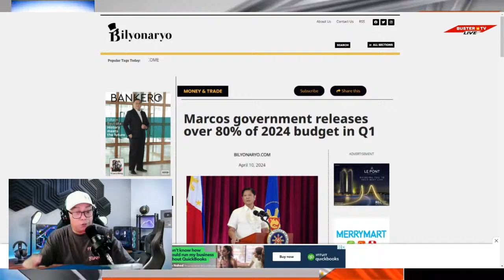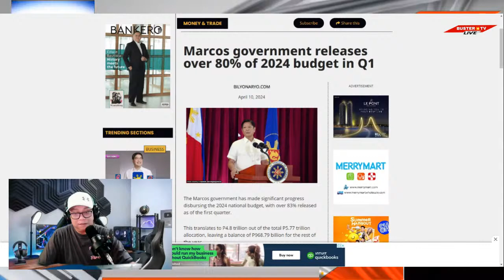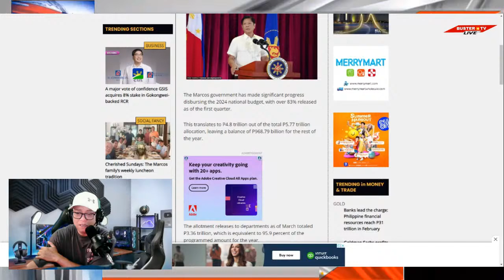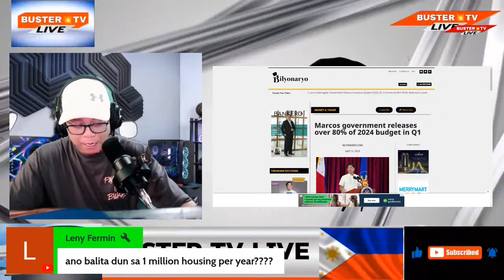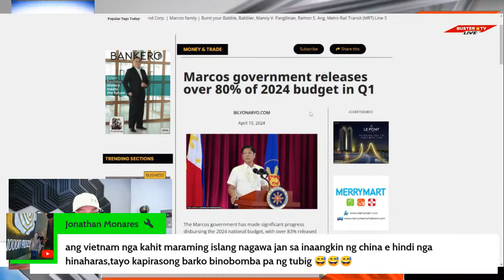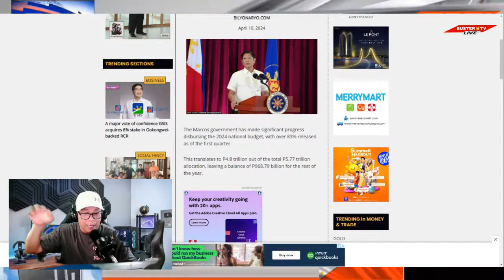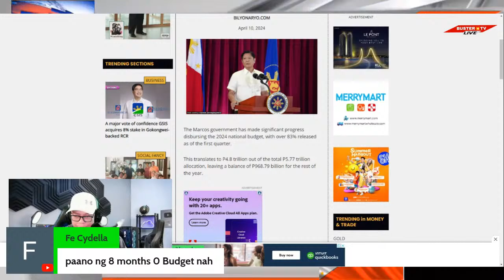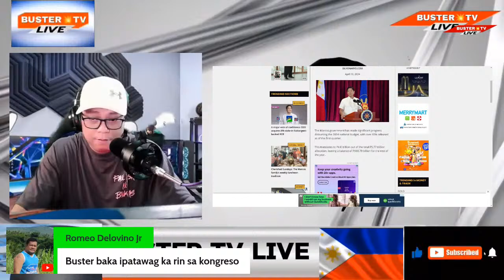PRRD IPAPATAWAG SA SENADO AT KAMARA